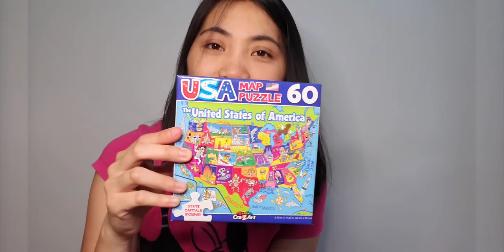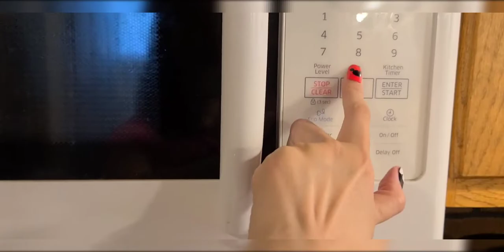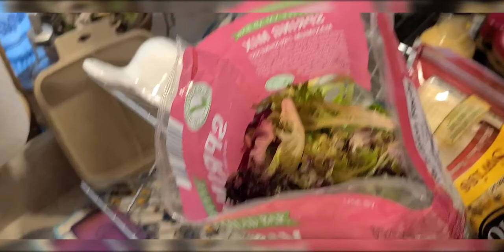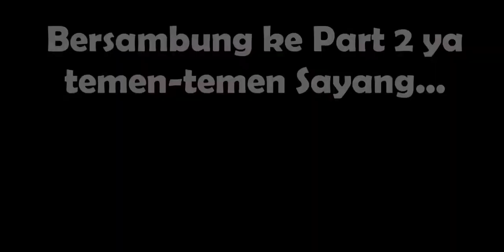Part 1 | PICNIC DATE | SUAMI BULE HECTIC DI DAPUR | SMALL DOLLAR TREE HAUL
HALO TEMEN-TEMEN SAYANG!!

My Name is Debby Selly, Indonesian Wife who got married with the very loving person American Man (Evan Smith) and living in Illinois, America 🇺🇸.

 I make random videos such as Daily Vlog, Travel Vlog, Haul, Marriage Life, Story Telling and also some other videos that You Guys could suggest me on the comment. I would be glad to accept any idea for my YouTube Content Video.

Hopefully You Guys enjoy my videos and I would be appreciate it if You Guys could give me some support to Subscribe to my Channel, Like my videos, and share to all of your friends and social media.

So, Happy Watching TEMEN-TEMEN SAYANG !!! xoxo

Film Maker Video Editor